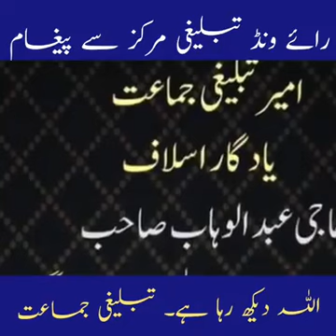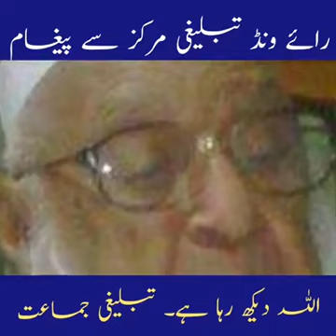Haji Abdul Wahab Sahab (R.A) Ke Wafaat Ka Ilaan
Video from Faheem Ahmed